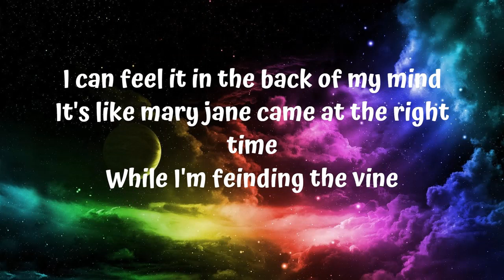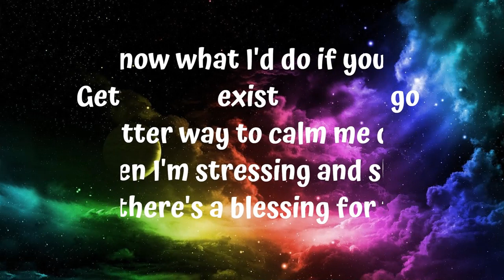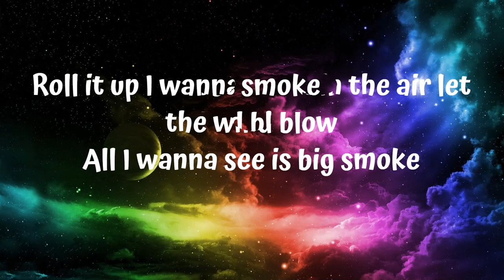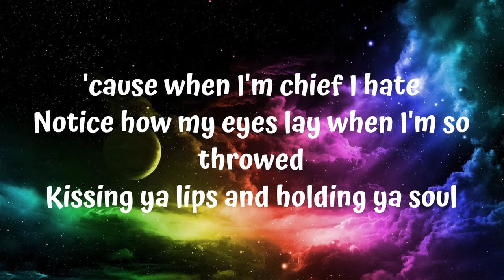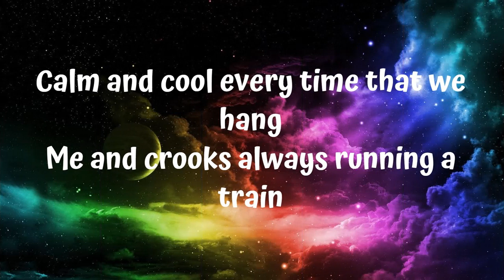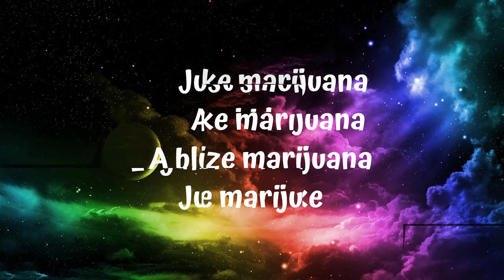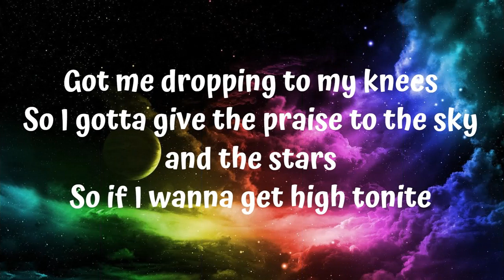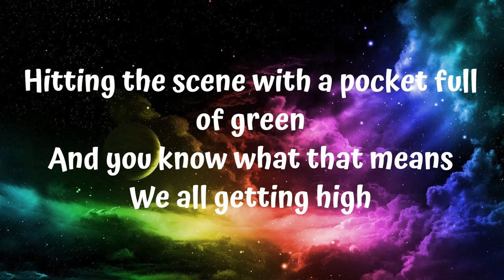Mr. Pookie - Smoke One Lyrics